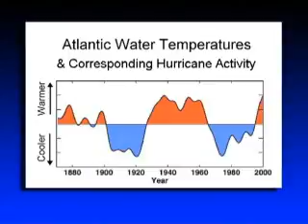Virginia Farm Bureau - Busy Hurricane Season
Its been an unusually busy hurricane season for the U.S. this year. Jerry Stenger with the Virginia Climate Advisory has some explanations why and a sobering look ahead.